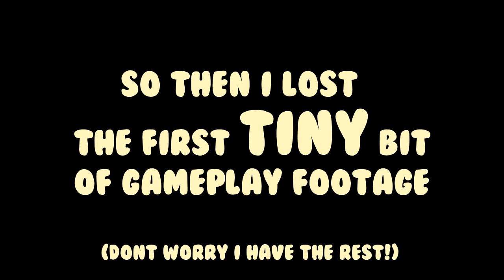DRUNK TOWERFALL CHALLENGE w/ Prescription Pixel!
Here we vs. in Towerfall on PS4, drink whisky, eat baby food and talk smack. Hope you all enjoy the video!!